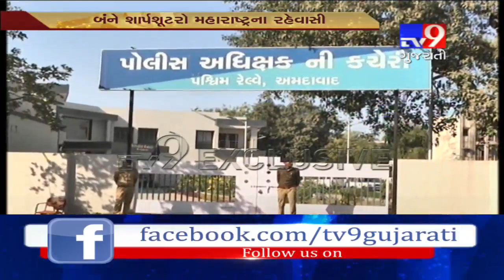Jayanti Bhanushali Murder case : 2 sharp shooters arrested from Saputra - Tv9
Jayanti Bhanushali Murder case : 2 sharp shooters arrested from Saputra.